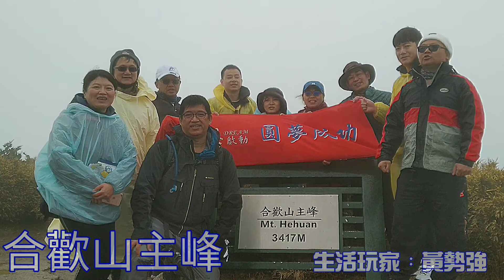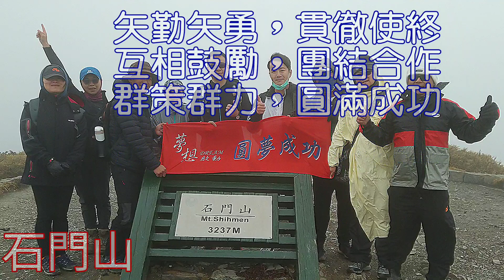2021年2月27日 合歡山群峰初體驗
大台中登山隊
「合歡山群峰初體驗」
2021年2月27日
領隊黃世旻教練帶領：
黃柏豪
邱至緯
陳浩清
林邦裕
楊琇嬛
姚淑美
鄭智文
林柏全
徐婉瑜

合歡主峰 標高 3416 公尺
合歡尖山 標高 3217 公尺
 石門山    標高 3237 公尺

矢勤矢勇，貫徹使終
互相鼓勵，團結合作
群策群力，圓滿成功